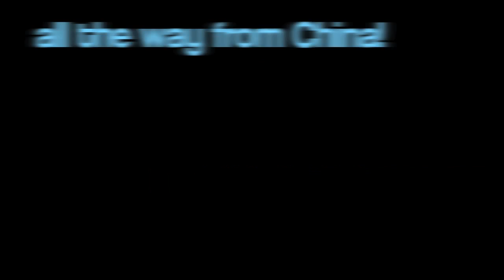FGHD vibin' all the way in China!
S/O to our FGHD China fam

FGHD!